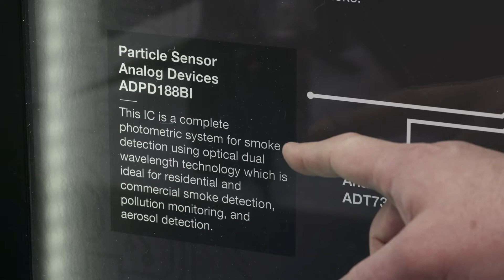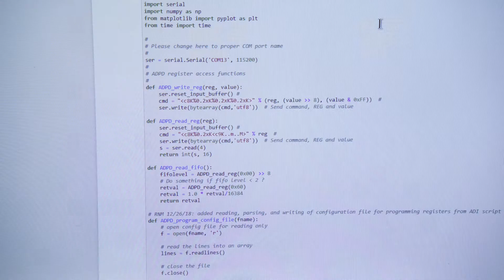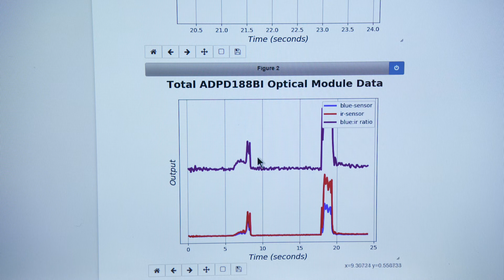AnalogMAX Video: Full-featured Sensor Fusion FPGA Development Platform Shown at CES 2019